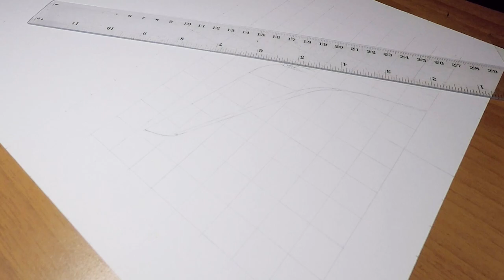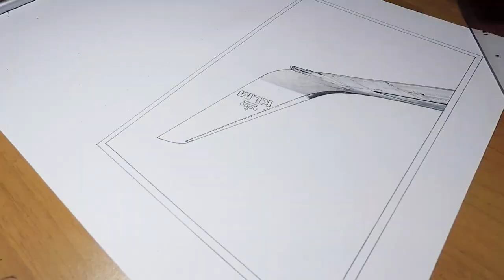HOW TO DRAW A WINGLET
Hi Guys, I'm back!! Yaaaaaay, welcome on a new video.

Lately I've had many drawing ideas, new concepts, like in this video
for example, where I show you how I drew a Klm bowing 737 winglet.
I hope you like it guys and especially the idea. :)

Enjoy it and let me know if you like it in the comments below.